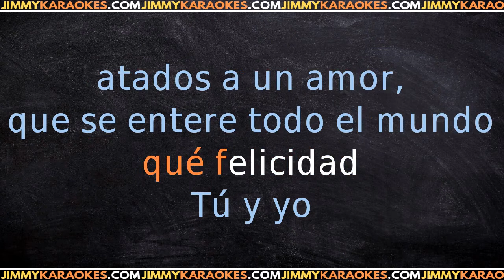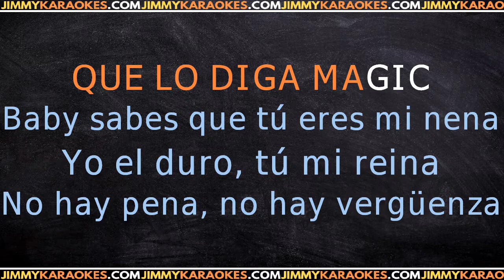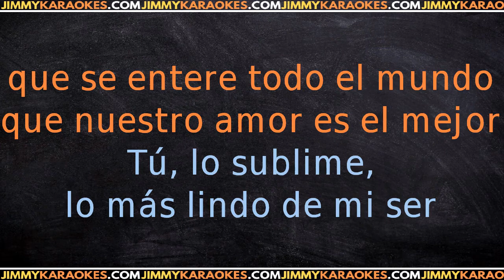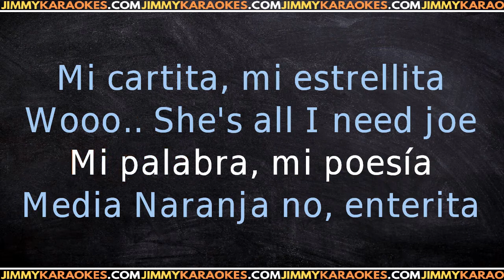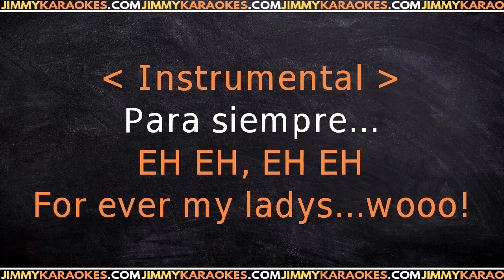Eddy Herrera Para Siempre KARAOKE VERSION